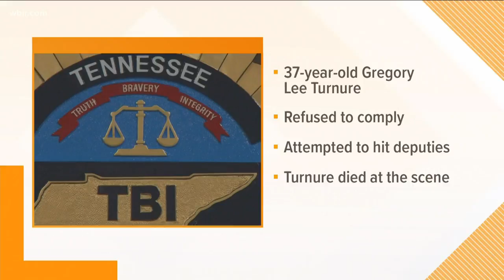Greenville police find body in vehicle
In Greene County, a body was found in a car parked along East Andrew Johnson Highway.